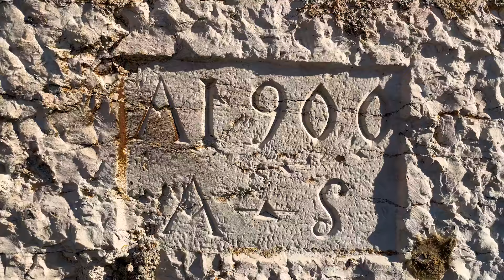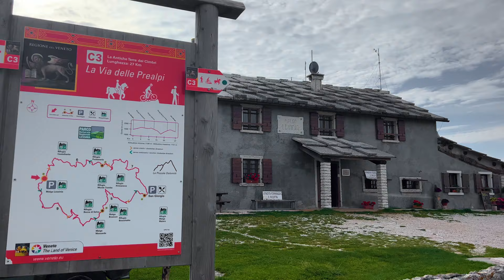ERBEZZO - Alpine pastures and landscapes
Project funded by the POC of the Veneto Region 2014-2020